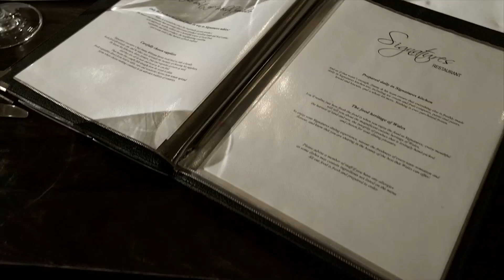Aberconwy Resort And Spa North Wales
If you love luxury, you'll love Aberconwy.
Discover 5 star facilities, beach side location and fabulous holiday homes to own